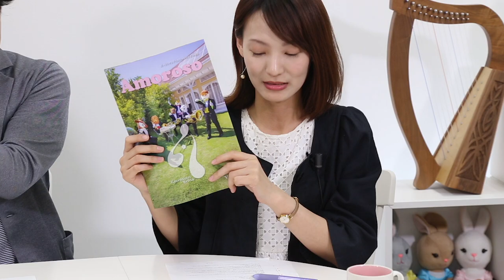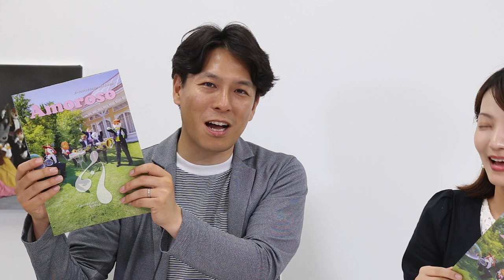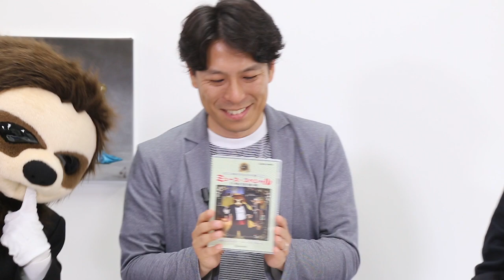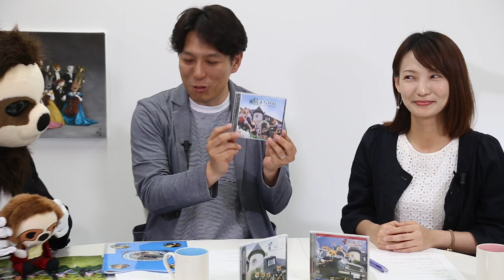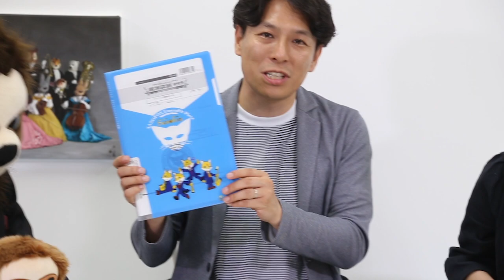【ZB20News】ソリストにナマケモノ!／打楽器インタビュー／サックス講座／「旅するズーラシアンブラスからのお土産」コーナー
ズーラシアンブラスのコンサートやグッズなどの最新情報をナビゲーター國末貞仁氏がお届けします。